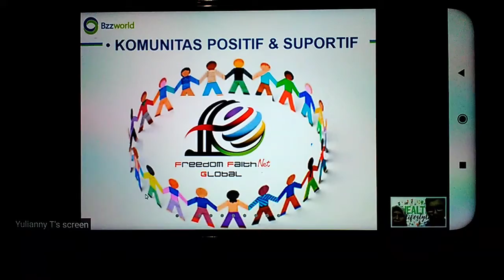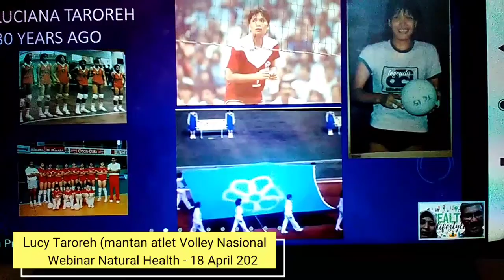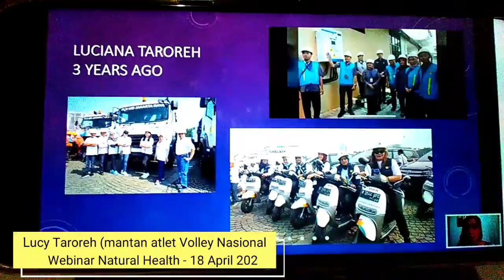Sharing Ibu Lucy Taroreh | Mantan Atlet Nasional | Keluhan kesehatan jauh berkurang dengan Alphaspin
Sharing Ibu Lucy Taroreh | Mantan Atlet Nasional | Keluhan kesehatan jauh berkurang dengan Alphaspin dan Alphameta